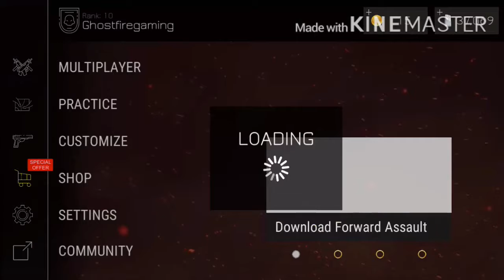Bullet Force FFA!!